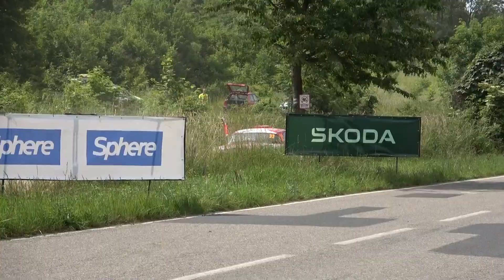XVIII. Agrotec Petronas Rally Hustopeče 2023 | 33 | Martin Rada - Jaroslav Jugas